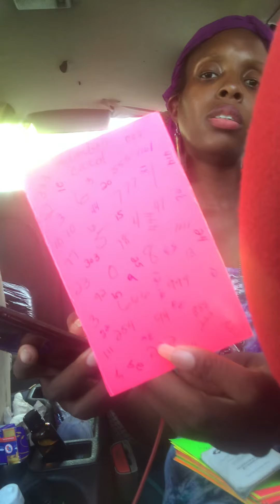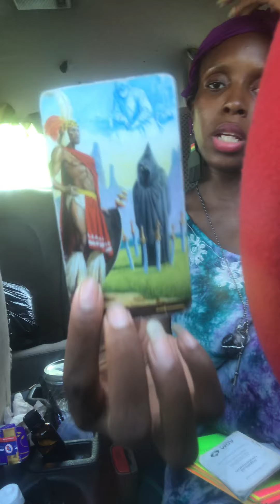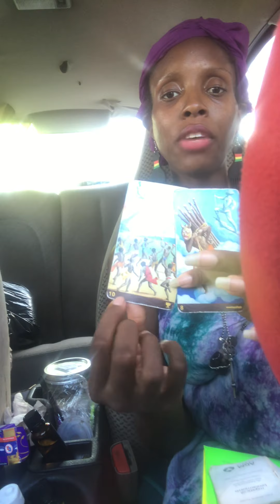Aries ♈️ ( ALL WE NEED IS LOVE ❤️ READING)